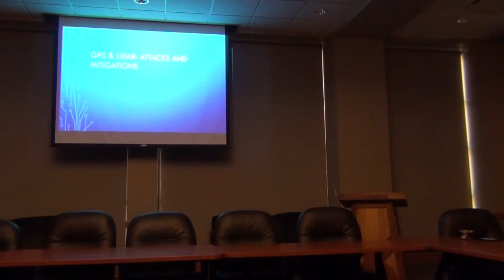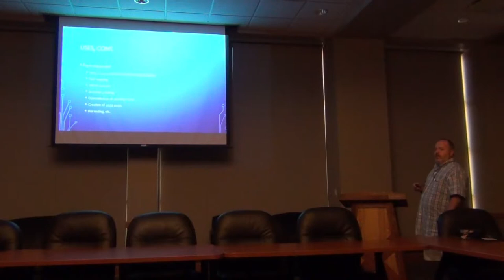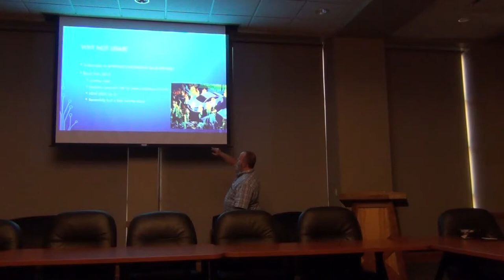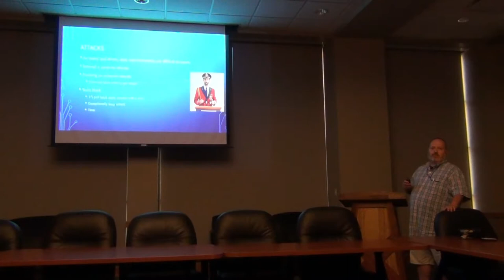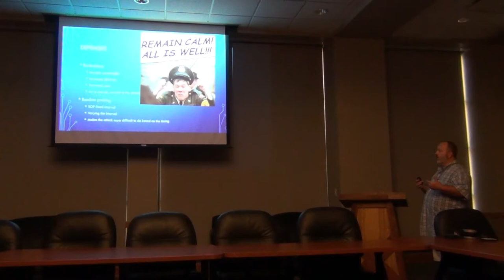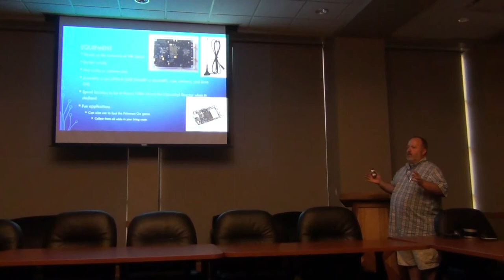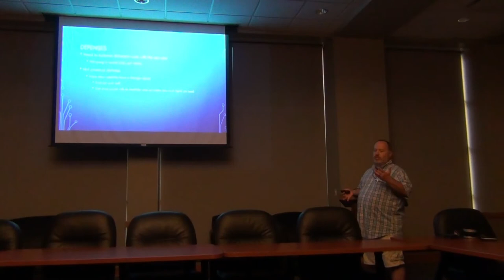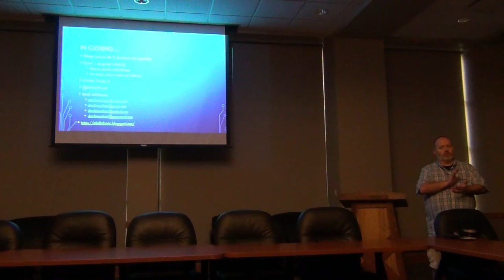CornCon 5: Charles Parker on GPS and LiDAR Attacks and Mitigations